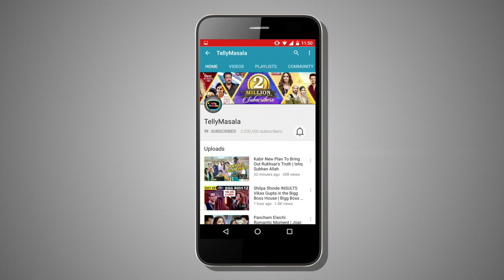How Well Rohan Mehra & Kanchi Singh Know Each Other | Game of Love Episode 1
Let's see how well do RohanMehra and KanchiSingh know each other in the very first episode of GameOfLove.

Reporter: Neha Singh
Producer: Danish Sayed
Editor: Sunil Dhanve
Cameramen: Paresh Rawat, Faizan Ansari